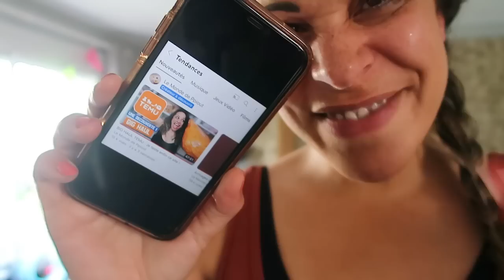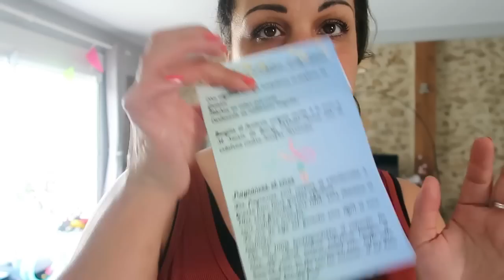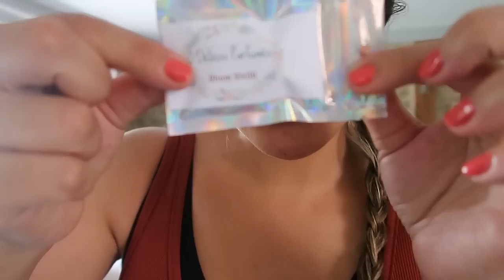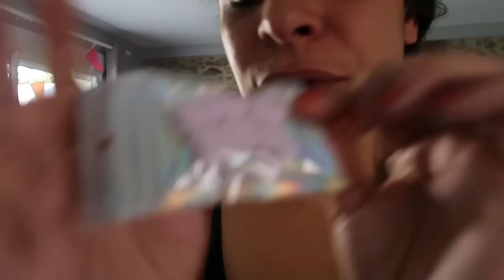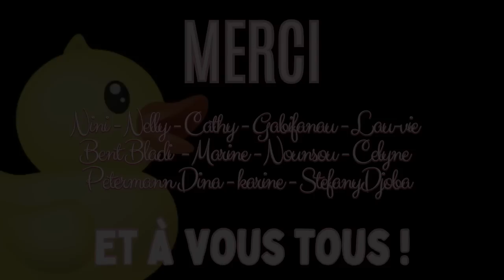VLOG - Crise de panique en pleine nuit 😨💔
On se retrouve dans une nouvelle semaine ! Je ne sais pas ce qu'elle me réserve mais je la passe avec vous !
💛 Joie - 💙 Tristesse - ❤️ Colère - 🖤 Peur - 💚 Sereine - 💜 Espoir - 💖 Amour

Bon visionnage !!! 💋💋💋

✍ VOUS VOULEZ ME SUIVRE UN PEU PLUS ??!

💙 In Eternity We'll Meet & Lotus Pond de l'artiste Aakash Gandhi !